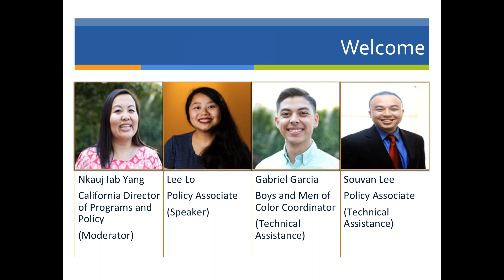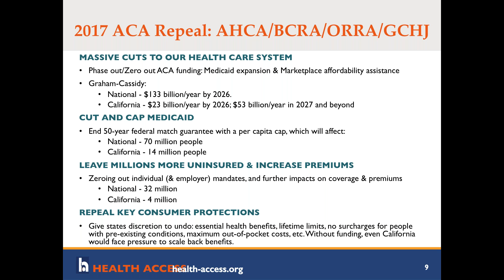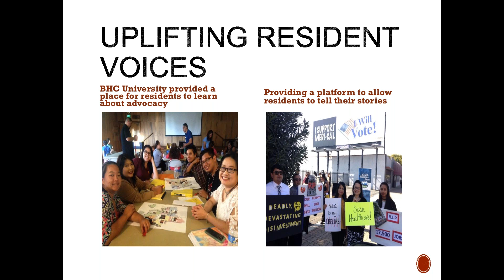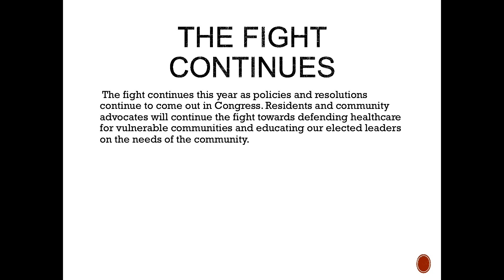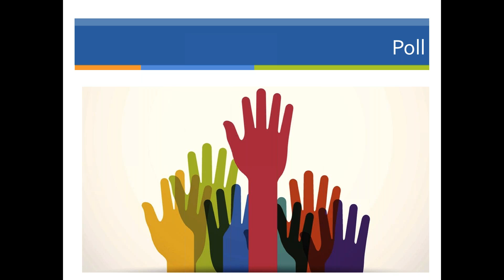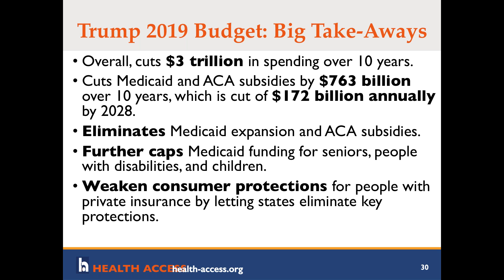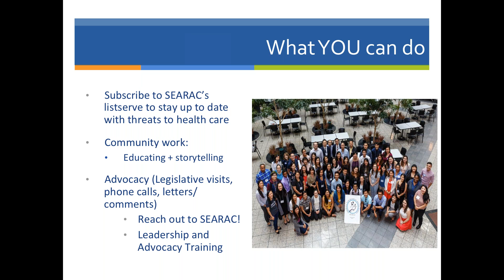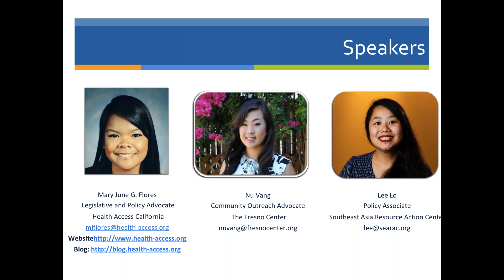2018 Protect ACA Community Call Report Launch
SEARAC presents the key findings and policy recommendations from our Protect Our Health Care comment card campaign. Find out what our Southeast Asian American communities are saying when their health care is threatened.